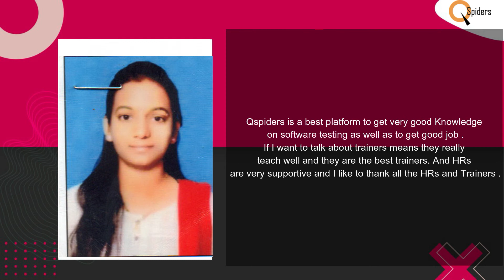Congratulations Divya Shree R Got placed from basavangudi Qspiders